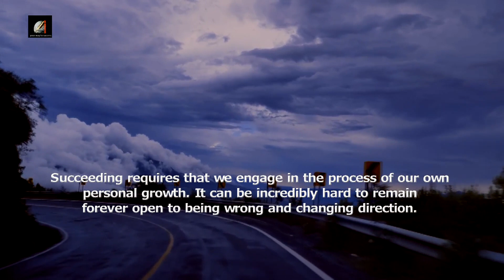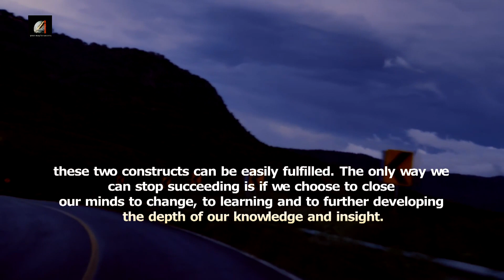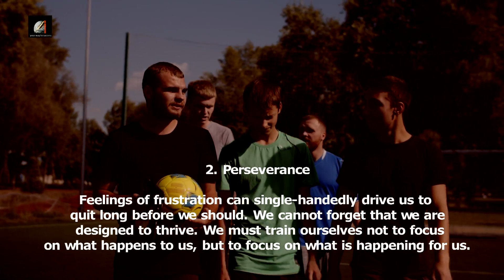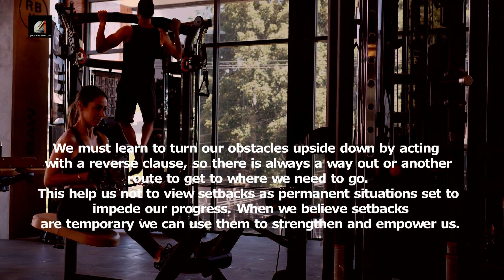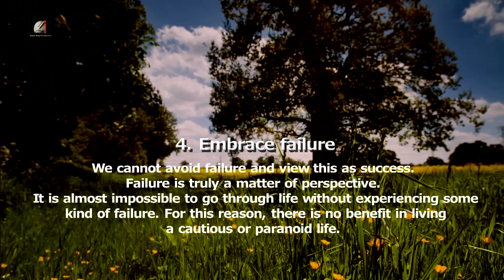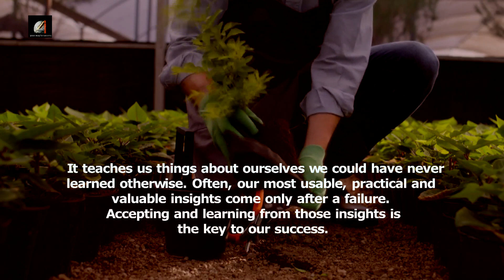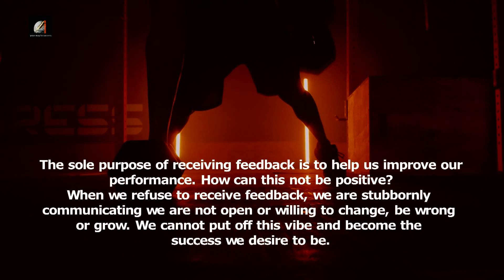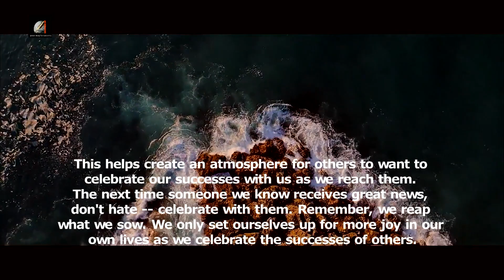Ways to Develop a Growth Mindset The world is always rich in opportunities,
honesty, lies, serious, trust, trot difficulties, love, marvelous, passion, people, serious, true-love, unconditional, unconditional-love, understanding, undeserving
battle-royal, inspirational, intrinsic-value, Japanese, life, self-confidence, self-esteem, self-worth, serious

Like affairs, books, dejan-stojanovic, history, literature, literature-quotes, philosophy, poetry, poetry-quotes, poets, quotes, serious, snares, the-sun-watches-the-sun, uninformed, wisdom
addiction, affairs, contact, cut, deal, discovered, girlfriend, infidelity, serious, sex
Like absorb, during, fat, huge, pays, recovery, serious, sickness, weight-loss attitude, attitude-is-everything, Buddhism, life, playfulness, problems, serious, seriousness, stoic, stoicism
: intense, love, love-story, real-life, romance, serious, silly, soulmates

 Likes: 2advise, anyone, campus, clean, enroll, environmental, problems, radiation, serious, universities bills, coronavirus, covid-19, employees, health, insurance, lose, medical, pandemic, serious
corruption, crazy, diagnosis, fraud, government, human, illness, mental, serious, smi
be-happy, grow, learn, non-productive, positivity, sadness, serious, solution, useless, worry
mehmet-murat-ildan-quotes, serious, seriously, seriousness, unserious
danger, disability, disease, injury, job, military, occupational, pathway, permanent, serious
based, biomedical, decade, human, knowledge, medical, serious, systems, treatment, trouble
amazing, amazon, hope, hopeful, hopeless, inspirational, serious, seriousness
: attempt, delay, dementia, illness, mental, onset, prevented, quotes, serious, sickness
blood, could, diagnose, doctor, misdiagnosis, serious, tests, treat, trouble, urine
astronomy, corporate, healthcare, medical, prior, serious, system, tmt, training, trouble

adult, adults, childhood, children, play, playful, playfulness, serious, seriousness, stoicism
We have other social media and , but the purpose of this YouTube channel, alongside our growing community, Our goal is to share high quality  as clearly as possible, and help people learn some video  education  Motivational Quotes
help with of mind, happiness,  constructive outlook on life
The content we provide is  for educational Motivational Quotes  and inspirational purposes.